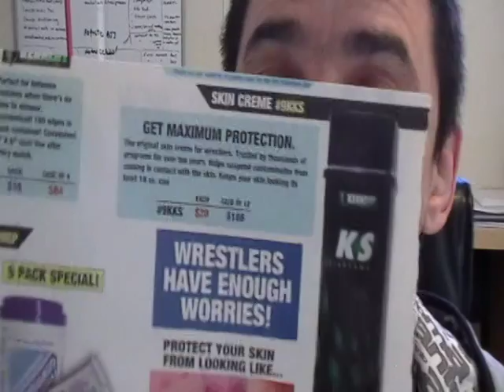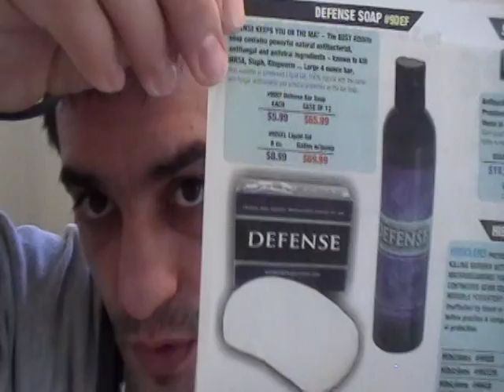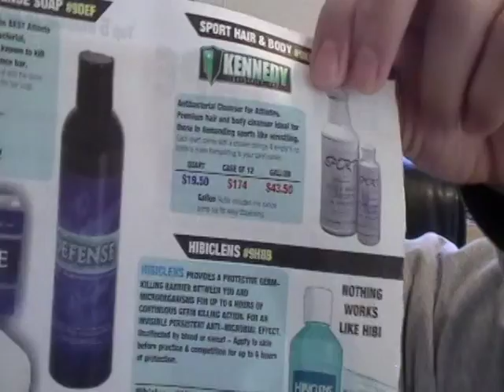How to Prevent Ringworm In Brazilian Jiu Jitsu - SampaBJJ - Martial arts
In this video, Prof. Renato talks about how to avoid Ringworm in Brazilian Jiu-Jitsu - Grappling - No Gi Classes
Soaps, Mat cleaner etc.

A really fun, energy-filled and legit Martial arts - Brazilian Jiu Jitsu and Muay Thai Academy.
We are not a Gym, not a place that you come and go. Here you come to learn the martial arts we taught, learn the culture, the history
and the respect behind it.

We have a massive adult program and a humongous kids program and a great Deal for families.
Adults and kids will learn and self-improve not only on the mats but outside the mats we are
doing our sustainability job, Helping adults and kids get more educated and respectful through martial arts.

If you're looking for fun, entertaining and educational Brazilian jiu-jitsu videos for kids and adults (like instructional videos, info videos on our special events, info videos on history of BJJ, jiu-jitsu rules, tournaments, field trips ) then you came to the right place, enjoy our videos please SUBSCRIBE to our channel. :D

and add you the email to any opts in the box.
We will keep you posted!